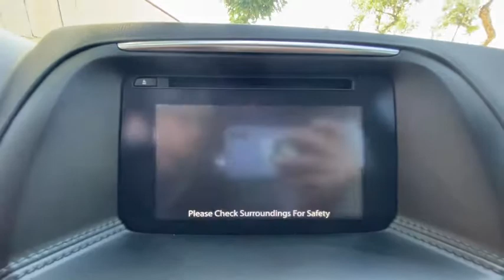2016 Mazda CX-5 Mesa, Gilbert, Chandler, Tempe, Queen Creek, AZ P9527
Titanium Flash Mica Used 2016 Mazda CX-5 available in Mesa, Arizona at Berge Mazda Volkswagen. Servicing the Gilbert, Chandler, Tempe, Queen Creek, AZ area.

Brown 2016 Mazda CX-5 Touring AWDbr6-Speed Automatic SKYACTIV 2.5L 4-Cylinder DOHC 16VbrbrOur Family To Yours With Only The Best Hand Picked Pre-Owned Vehicles For Sale At The Best Prices!brbrServing The Valley For Over 40 Years!brbrRecent Arrival! 24/30 City/Highway MPGbrbrbrReviews:br  * Sporty driving feel that makes you feel secure while cornering; engines earn great fuel economy; spacious seating in both rows; many desirable safety features. Source: Edmundsbr  * Introducing a feat of engineering previously thought to be impossible: the crossover without compromise. Not only does the CX-5 offer confident driving, all-weather capability, spaciousness and advanced features, but it does so with amazing highway MPG. CX-5's aerodynamic curves and sloping roofline reduce wind turbulence and allow for the vehicle's weight to be distributed toward the rear axle for increased stability. CX-5 is packed with advanced features that adjust to your driving needs, such as available rain-sensing windshield wipers, heated side mirrors, and 17 to 19 inch aluminum alloy wheels fitted with all-season tires. CX-5 features two transmission options: the ultra-responsive 6-speed manual and the 6-speed Sport automatic. With CX-5's SKYACTIV-G 2.0L engine it produces 155hp and an impressive 150 lb-ft torque delivering up to an EPA estimated 35 MPG hwy with manual and 32 with automatic transmissions. For extra power and torque, upgrade to the surprisingly fuel-efficient 2.5L SKYACTIV-G with 184hp. The 2.5L also allows for the option of AWD. The CX-5 blends sophisticated details, like available double stitched premium leather trimmed seats, a power moonroof, and ample passenger and cargo volume (64.8 cubic feet) to create a stylish all-purpose cabin. Crisp, immersive sound is delivered through an available 9 speaker Bose Centerpoint Surround Sound System with AudioPilot noise compensation technology. Connect your iPod or other MP3 device with the USB audio input or auxiliary jack. CX-5 offers available HD Radio, Pandora Internet radio connectivity and SiriusXM Satellite Radio. The available fully integrated navigation system is above dash and can be easily controlled by the conveniently located knob by the armrest. Source: The Manufacturer Summary